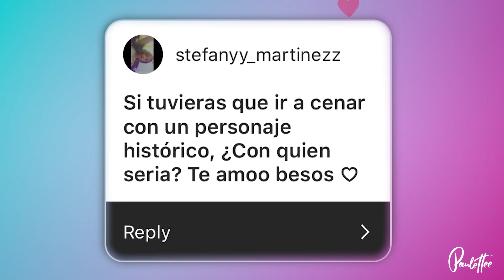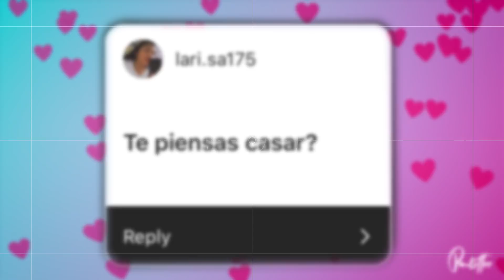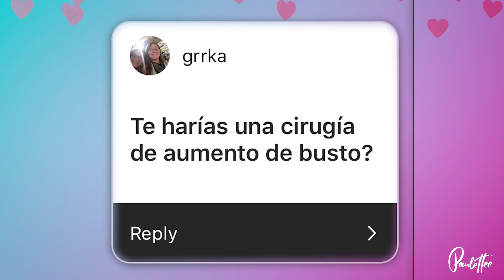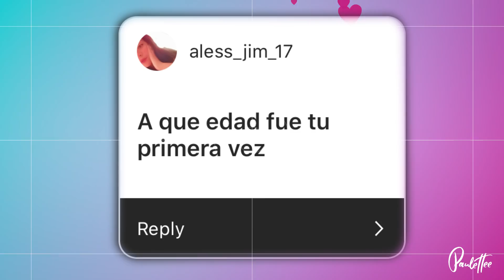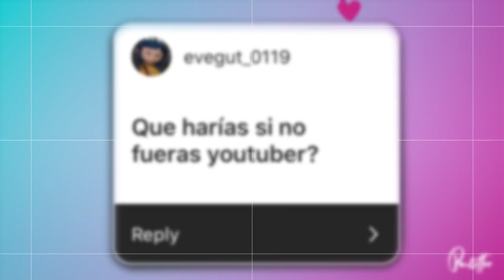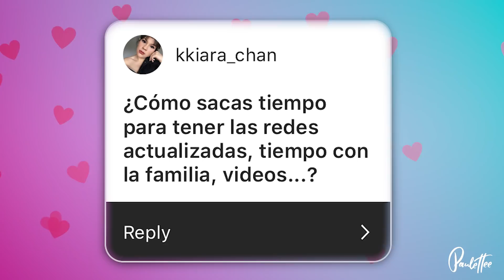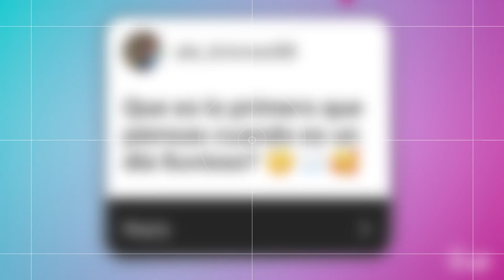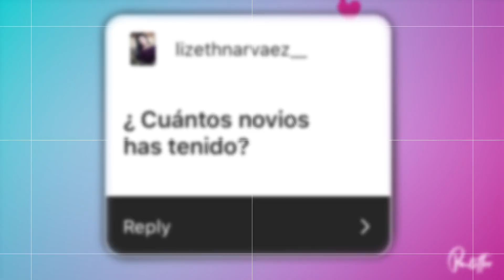¿ME VOY A CASAR? ¿ME HAN GUSTADO LAS CHICAS? ... ¡PREGUNTAS que NUNCA ANTES respondí! - Paulettee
Veámonos más seguido en Twitch, hablemos y juguemos